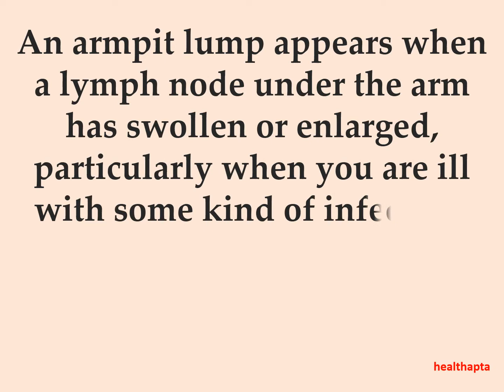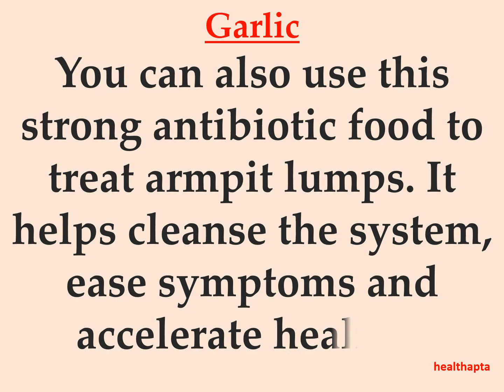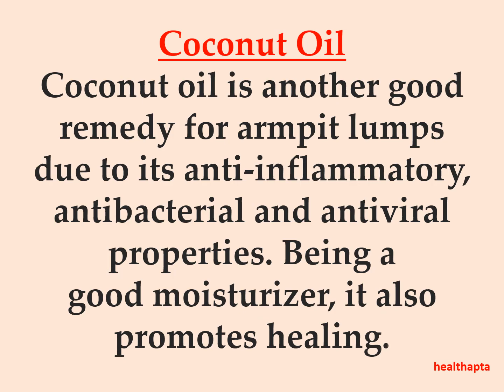HOME REMEDIES FOR ARMPIT LUMPS